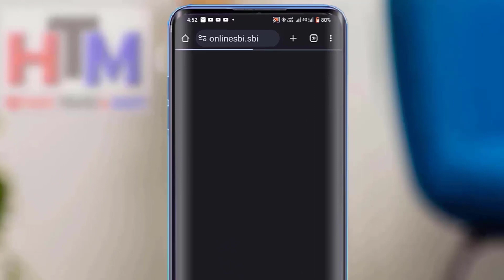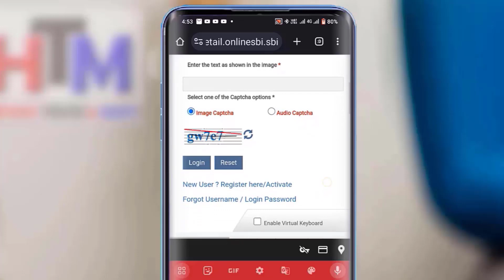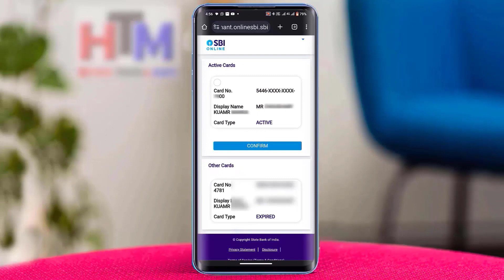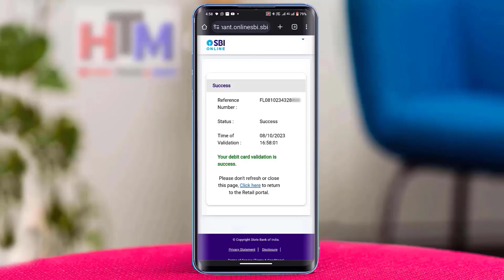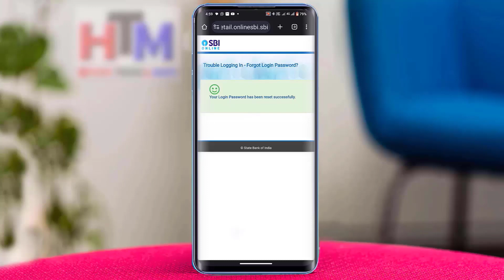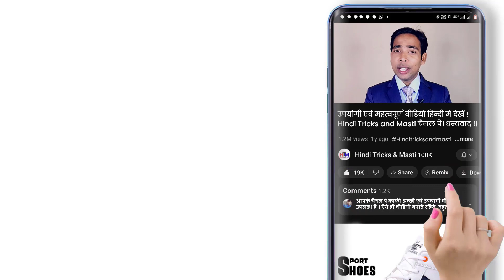Step-by-Step Guide: How to Change SBI Net Banking Password on Mobile (2023) | Forgotten Passwords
In this tutorial, we will guide you through the step-by-step process of changing your SBI (State Bank of India) net banking password on your mobile device. It is essential to ensure the security of your SBI net banking account by regularly updating your password. With our easy-to-follow instructions, you will be able to change your SBI net banking password quickly and securely, without any hassle. Whether you are using an Android or iOS device, our comprehensive guide will cater to both platforms, making it accessible for everyone. Take control of your SBI net banking account's security today and follow along with this user-friendly tutorial!

Topics covered this video:-
SBI Net Banking Password Change
SBI Mobile Banking Password Reset
SBI Online Banking Tutorial
Change SBI Net Banking Password on Mobile
SBI Yono App Password Reset
SBI Internet Banking Password Change
SBI Mobile Banking Security
SBI Internet Banking Tutorial
SBI Mobile App Password Reset
SBI Net Banking Password Recovery
How to Change SBI Internet Banking Password
Secure Password Change SBI
SBI Internet Banking ka Password kaise badle
SBI Internet Banking ke Password change kaise kare.